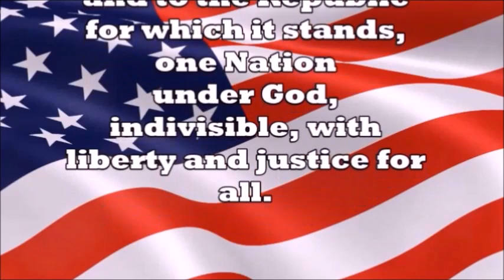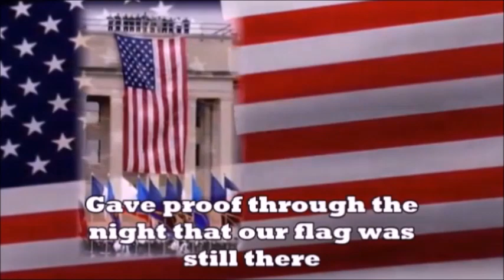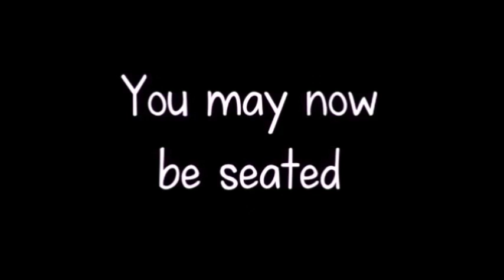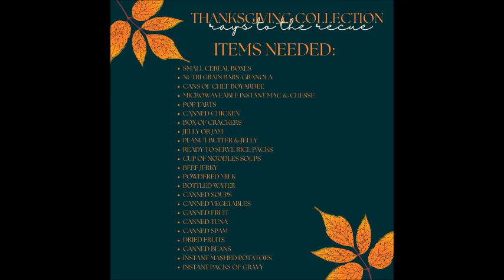Morning Announcements 11/6/2023